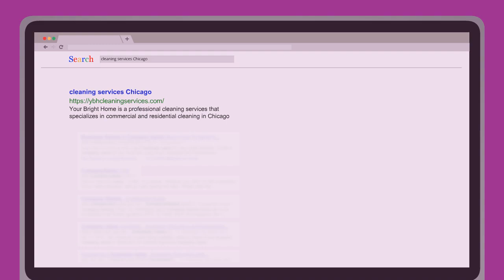cleaning services Chicago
Your Bright Home is a professional cleaning services that specializes in commercial and residential cleaning in Chicago and Park Ridge, IL.

Keyword Searches:
cleaning services near me
apartment cleaning Chicago
house cleaning services Chicago
best cleaning services Chicago
apartment cleaning Chicago
Chicago clean home
dorm cleaning service Chicago
after party cleaning Chicago
post construction cleaning services Chicago
office cleaning services Chicago

Name:
Your Bright Home Cleaning Services

Address:
8504 W Catherine Ave, Chicago, IL 60656, United States